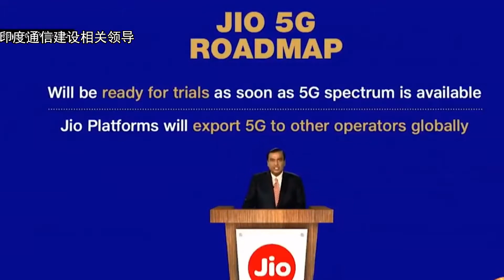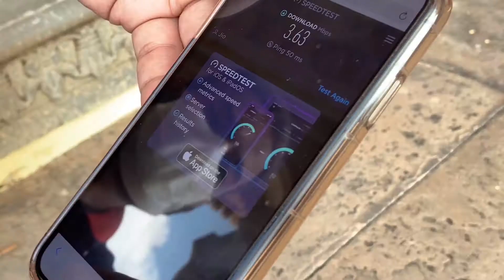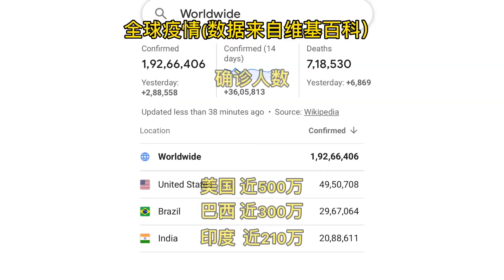印度部署5G要赶超中國？真實測試目前印度網速，聽聽我的心裡話